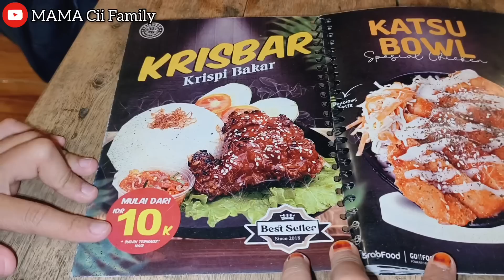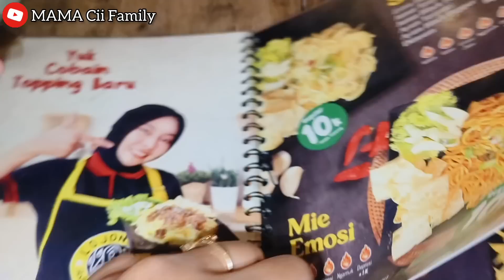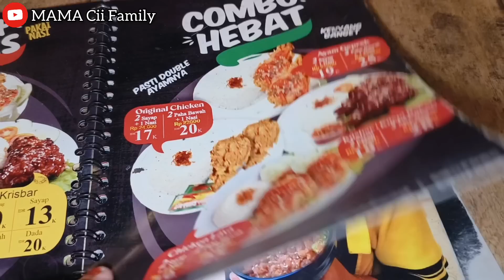DITRAKTIR BAPAK MERTUA SYUKURAN HASIL PANEN JAGUNG DAN SEMUA SENANG ANAK,MANTU,CUCU,BESAN IKUT SEMUA